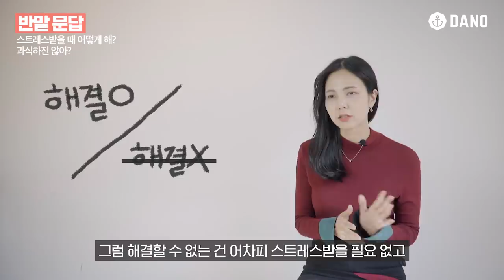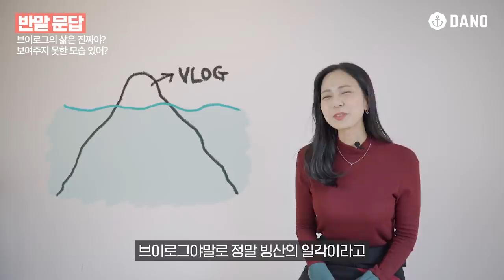반말문답 2탄❗ -20kg 다노언니가 들려주는 해탈.초월 다이어트 식단.운동 조언ㅣ다노티비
오늘은! 지난주 📍반말문답 1탄에 이어
20kg 감량 후 다이어트에 해탈한 언니가 들려주는 조언!
반말문답 2탄을 준비했는데요.

반말문답 2탄을 사알짝 💡스포하자면!

Q. 다노언니는 스트레스 받으면 과식해요?
Q. 다노언니의 최애 안주는?
Q. 언니의 브이로그 삶은 진짜인가요?

이외에도 재밌고 새로운 질문들에 대한 속 시원한! 답변이
영상 안에 숨어있답니다✨ :)
반말문답 2탄! 재밌고 봐주시고,
다음에도 반말문답처럼 여러분과 소통을 더 💗찐-하게 할 수 있는 영상 준비해볼게요 :)

▷goo.gl/nCCD5d